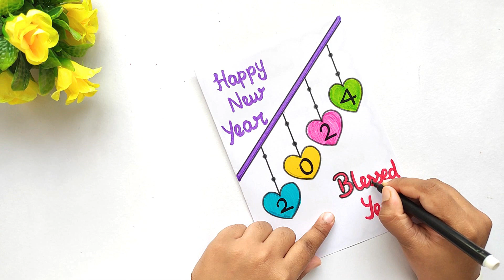2 Cute New Year Card 2024 | White paper New Year Card | New Year Greeting Card Ideas | DIY Card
2 Cute New Year Card 2024 | White paper New Year Card | New Year Greeting Card Ideas | DIY Card